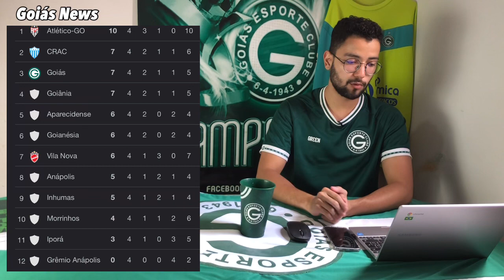💚😡 MARCELO ALMEIDA + DÍVIDA MILIONÁRIA KEKO! MICHAEL PODENDO RENDER GRANA! ESCALAÇÃO X CRAC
💦🚘 SEU VEÍCULO LIMPO A PARTIR DE R$ 11,00 COM O BRASIL LAVA RÁPIDO!

✅🇧🇷 UNIDADES NO PQ AMAZÔNIA, JD AMÉRICA, NOVA ERA, FAIÇALVILLE E LESTE!

🤔 Qual sua escalação?